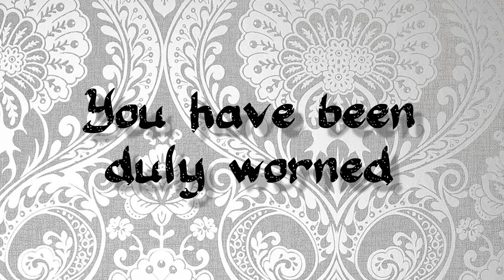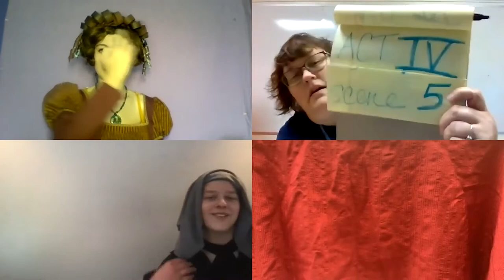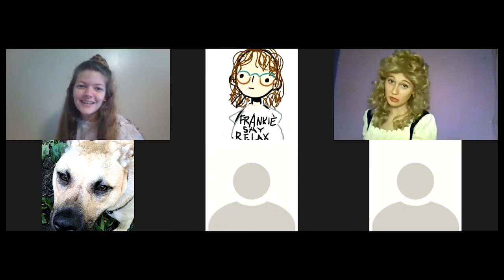Tartuffe Bloopers - Kansas City Academy Theatre